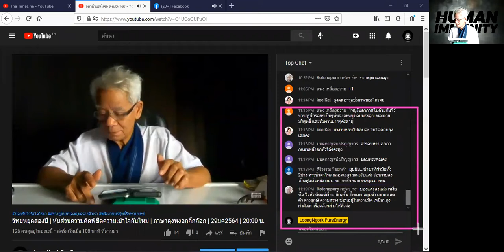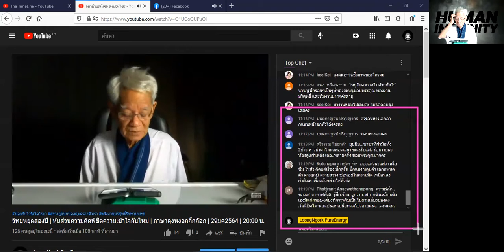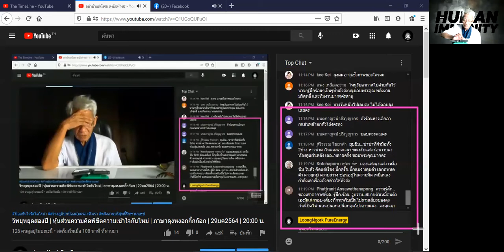หยุดขอและทำทันที อย่ากลัวจะไม่ได้/ภาษาลุงหงอกกิ๊กก๊อก/หุ้นส่วนความคิดพิชิตความเข้าใจกันไหม่/29มค64